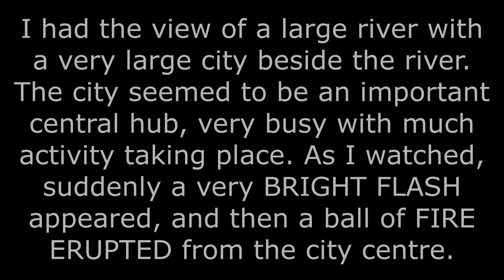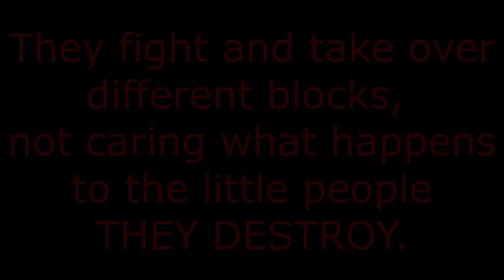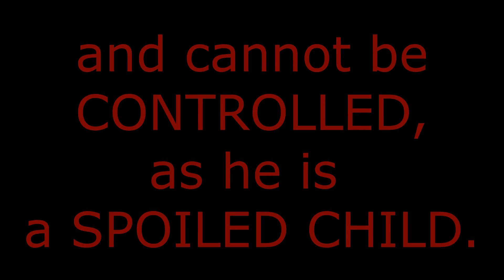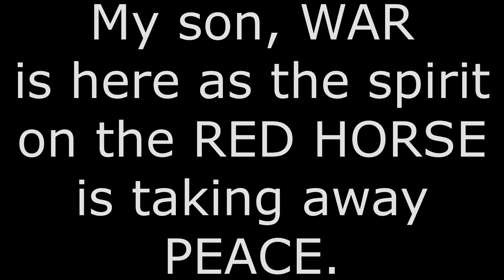The Bomb !!!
As the Red horse is unleashed to the whole world,
Tension between countries is getting higher than ever in history !!!

Watch THREE BULLIES and
ONE LUNATIC !!!

Especially, Watch LUNATIC who CANNOT BE CONTROLLED !!!

Everything we have built for ages is about to collapse
in any moment !!!

REMNANT !!! BE READY !!!
and STAND FIRM until Our Chief Commander, JESUS CHRIST
gathers for COMBAT !!!

He is Coming Very Very SOON !!!

BEFORE that, WAR COMES FIRST and
CHAOS comes NEXT !!!

BE WATCHFUL, FOLKS !!!

with love
from Brother in Christ